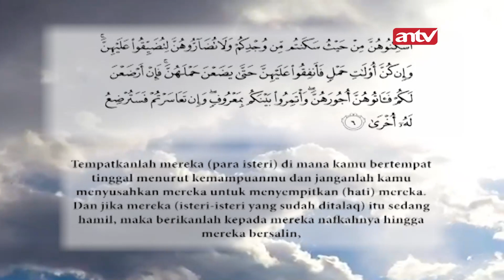Poligami Didalam Islam | Tawakal Eps 76 (1/3)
Bertawakal kepada Allah SWT adalah syariat dari ajaran Nabi besar Muhammad SAW yang dimana beliau sangat menganjurkan kita sebagai umatnya untuk selalu bertaqwa dan bertawakal hanya kepada-Nya.